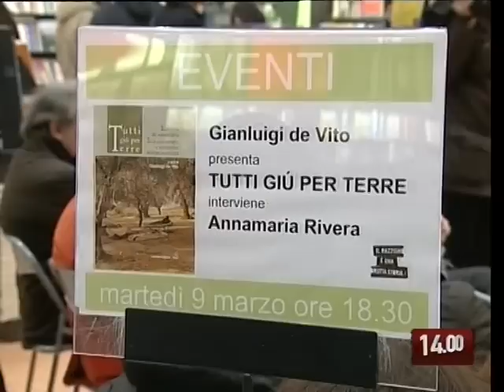TG 10.03.10 "Tutti giù per terre", la difficile vita degli immigrati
La vita e il lavoro degli immigrati, sottoposti a condizioni quotidiane penose, al centro del libro "Tutti giù per terre. Ingaggio grigio e fabbriche di clandestinità" edito da Levante, il giornalista Gianluigi De Vito.